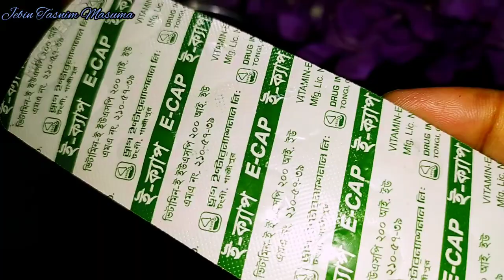মাএ ৭ দিনে গর্ভকালীন পেটের ফাটা দাগ সহ শরীলের যেকোন ফাটা দাগ দূর করার উপায়।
সন্তান জন্মদানের পর সময়ের সঙ্গে সঙ্গে অনেক মায়ের দাগ চলে যায়। আবার অনেক সময় সন্তান জন্মের পরও দাগ থেকে যায়। মায়েরা তাই চিন্তিত হয়ে পড়েন। অথচ একটু সচেতন হলে দাগ পড়া ভাবটা কিছুটা হলেও কমিয়ে আনা যায়।
দাগের কারণ
পেটের চামড়া চাপের কারণে ফেটে যায়। রিলাক্সিন, ইস্ট্রোজেন ও করটিসল হরমোন বেড়ে গিয়ে মিউকোপলিসেকারাইড জমা করে। যা যোজক কলা থেকে পানি শোষণ করে। ফলে যখন টান পড়ে, তখন সহজেই ওই স্থানে দাগের সৃষ্টি হয়ে যায়। কম বয়সী মেয়েদের ক্ষেত্রে মাতৃত্বকালীন দাগ খুব সহজেই পড়ে।
লক্ষণ
* লাল রঙের ক্ষত দাগ
* জ্বালাপোড়া ও চুলকানি
* পিগমেন্টেশন কম হওয়া
* দাগের অংশটি গর্তের মতো হয়ে যাওয়া
* লম্বালম্বিভাবে নাভির ওপরের অংশ থেকে নিচ পর্যন্ত দুই পাশেই দাগ হতে পারে। তাই আমি আজকে আপনাদে জন্য নিয়ে এসেছি কি ভাবে মাত্র ৭ দিনে গর্ভকালীন পেটের ফাটা দাগ সহ শরীরের যেকোনো ফাটা দাগ দূর করার উপায়।

Pregnancy stretch marks Bengali গর্ভকালীন যত্ন যারা সঠিক ভাবে নেননি ও গর্ভকালীন সময় এই ক্রিম ব্যবহার যারা করতে পারেন নি সেই সব মেয়েদের গর্ভকালীন ফাটা দাগ দেখতে খুব খারাপ লাগে ।

এই মাতৃত্বকালীন দাগ ও ত্বকের ফাটা দাগ সাধারনত গর্ভকালীন সময়েই হয়ে থাকে। এই পেটের দাগ তোলার উপায় সবাই খুজে। পেটের ফাটা দাগ সরানোর জন্য পেট ফাটার ক্রিম খুজে খুজে অনেকেই হয়রান হয়ে যান বাচ্চা হওয়ার পর। গর্ভকালীন রুপচর্চা হিসাবে আমার এই ক্রিম টা ব্যবহার করতে পারেন।

Today i am going to show how to remove pregnancy stretch marks. This is a top pregnancy stretch marks cream in Bengali language. This Bengali cream also help you to avoid stretch marks during pregnancy . This is the best Bengali answer of how to prevent stretch marks during pregnancy.

গর্ভকালীন দাগ থেকে মুক্তি পেতে এর চেয়ে ভাল ক্রিম আর পাবেন না। মেয়েদের ত্বকের ফাটা দাগ দূর করার উপায় ও নারীর স্বাস্থ্য সম্পর্কের সচেতন পুরুষদের জন্য এই ক্রিম খুব কার্যকর । অনেকেই জানতে চেয়েছেন ফাটা দাগ দূর করার ক্রিমের নাম কিন্তু বাজারের ক্রিমের চেয়ে নিজে তৈরী করে নেয়া ক্রিম অনেক ভাল কাজ করে। গর্ভকালীন সময়ে এই ক্রিম পেটে লাগালে পেটের দাগ ও ফাটা দাগ হবে না। কিন্তু যারা সে সময় লাগননি তারা এখন এই ক্রিম ব্যবহার করুন, আপনার পেটের ফাটা দাগ দূর করার উপায় এই ক্রিম। আপনি এর চেয়ে ভাল উপায় আর পাবেন না। পেট থেকে গর্ভকালীন ফাটা দাগ দূর করুন। গর্ভকালীন ফাটা দাগ দূর করার তেল এর চেয়ে এই ক্রিম বেশি কার্যকর। গর্ভবতী দের জন্য এটা অসাধারন একটা স্বাস্থ্য টিপস ও রূপচর্চা টিপস হিসাবেই গ্রহনযোগ্য। এই বাংলা টিপস টি স্ট্রেচ মার্ক, চামড়ার ফাটা দাগ, মোটা শরীরের ফাটাদাগ, গর্ভকালীন পেটেরদাগ ও ফাটাদাগ দূর করার সব চেয়ে কার্যকর উপায়। এই ক্রিম আপনার হেলথ টিপস এ এটা একটা অসাধারণ সংযোজন। গর্ভকালীন সময়, গর্ভকালীন যত্ন, মাত্র ১৫ দিনে গর্ভকালীন পেটের দাগ দূর করুন,গর্ভবতী মায়ের সাবধানতা ।

Stretch marks are as common as getting a zit and a part of almost every woman's life at some point. They’re caused when skin is suddenly stretched very quickly. So you start off smooth as a silkworm until you’re hit by puberty, pregnancy or even sudden weight gain.

Here's how to lighten them!

Glamrs is the first Indian makeup, beauty, style, fitness and lifestyle video platform for women. Tune in daily for the latest and trendy makeup tips, healthcare, fashion ideas, nail art, daily life hacks, interesting DIY videos and much more.

Our team of beauty, style, fitness and health experts brings you the best advice, tips, tricks and home remedies so you are always in-the-know, through quick videos that you can easily watch on your phone.